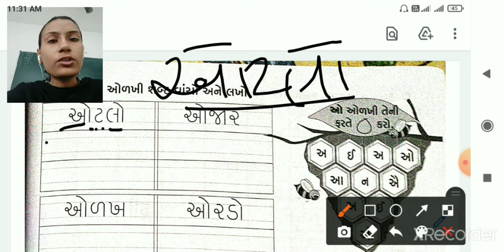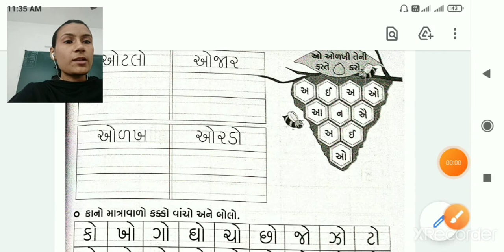Std 2 Gujarati